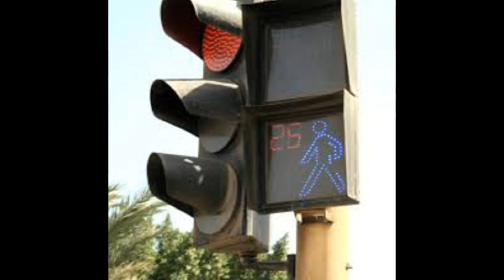Ara Souvalian MK 015 09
الكتاب 015 المقالة 09 آخر مرتبات الندالة ملف صوتي بصوت وقلم آرا  سوفاليان